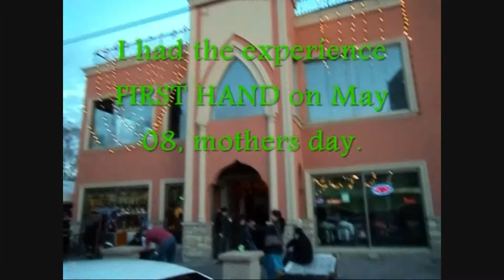AVOID lahori tikka on gerrard street in toronto -1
lahori tikka house on gerrard street in toronto have the worst customer service with burnt food and endless wait to get a table. owner alnoor siyani didint give a damn about our compalints. suggestion: dont go there, dont waste your money. LAHORE TIKKA HOUSE. Home of Halal Pakistani Cuisine.